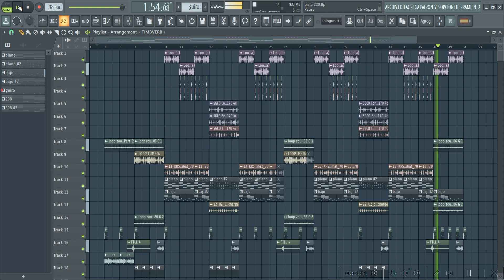𝗣𝗜𝗦𝗧𝗔 𝗥𝗔𝗡𝗖𝗛𝗔 - 𝗘𝗦𝗧𝗜𝗟𝗢 𝗟𝗢𝗦 𝗗𝗘 𝗟𝗔 𝗣𝗜Ñ𝗔 - 𝟮𝟮𝟬 - 𝗘𝗡 𝗩𝗘𝗡𝗧𝗔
¡Descubre tu potencial artístico con este increíble pista RANCHA  ESTILO LOS DE LA PIÑA  de la isla de San Andres. Diseñado especialmente para tus letras y melodías, este ritmo vibrante te llevará en un viaje musical sin igual. Transforma tus ideas en un éxito contagioso, ¡siente la energía y la pasión en cada nota! Tu música merece lo mejor; ¡este beat es tu clave para brillar en el escenario!

cursos y tutoriales de creación de pistas, Librerías y mezclas Próximamente.

. ¡𝐍𝐨 𝐝𝐮𝐝𝐞𝐬 𝐞𝐧 𝐜𝐨𝐦𝐩𝐚𝐫𝐭𝐢𝐫 𝐭𝐮𝐬 𝐫𝐞𝐬𝐮𝐥𝐭𝐚𝐝𝐨𝐬 𝐲 𝐞𝐱𝐩𝐞𝐫𝐢𝐞𝐧𝐜𝐢𝐚𝐬 𝐞𝐧 𝐥𝐨𝐬 𝐜𝐨𝐦𝐞𝐧𝐭𝐚𝐫𝐢𝐨𝐬!

𝗣𝗢𝗥 𝗢𝗠𝗔𝗥 𝗕𝗨𝗦𝗧𝗔𝗠𝗔𝗡𝗧𝗘